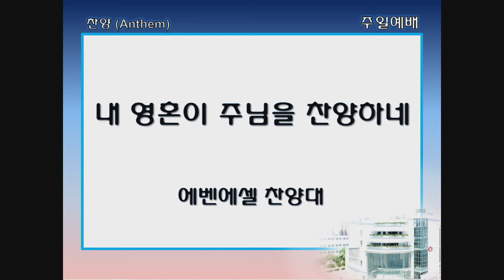싱가폴한인교회 - 내 영혼이 주님을 찬양하네 - 에벤에셀찬양대 - 2021. 7. 11